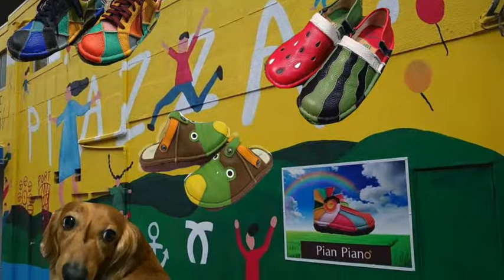今月のオススメのお店紹介 スイカの靴が大人気のお店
こんにちは　今日は神戸にあるオシャレな靴屋さんの紹介です。
今大人気のスイカのサンダル　靴が１番のおすすめです！
１つ１つ職人さんが作った可愛い靴！

オシャレな貴方にオススメ！

pian piano333さん
住所
神戸市中央区北長狭通２丁目３０−５２

編集機材　MacBookpro13 2019モデル

[MUSIC]
•Artist : DownFlex
•Title :  Vacation On The Sun

[Artist Info]
DownFlex :